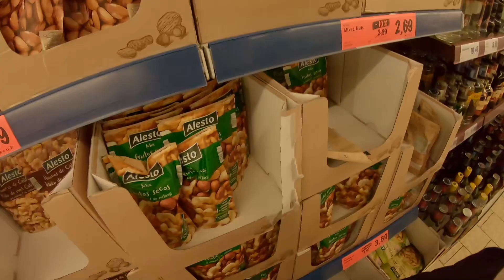Co s tím v Lisabonu?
Dostal jsem od klientů auto v Lisabonu s dírou ve střeše, tak není moc možností jiné opravy než to rychle poopravit lepenkou, skočit za volant a pelášit na Prahu.